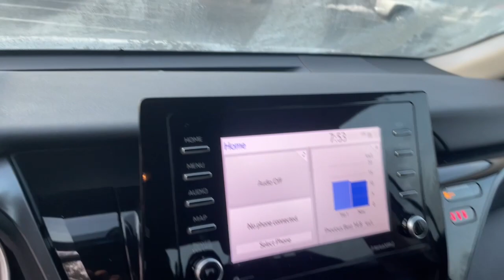2021 Toyota Camry Delaware, Powell, Westerville, Dublin, Galena, OH T11964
Celestial Silver Metallic Used 2021 Toyota Camry LE available in Delaware, Ohio at Byers Toyota. Servicing the Powell, Westerville, Dublin, Galena, OH area.

Byers Toyota
1599 Columbus Pike

2021 Celestial Silver Metallic Toyota Camry LE FWD This Toyota Camry has many features and is well equipped including, Collision Avoidance System, Adaptive Cruise Control, Lane Keeping Assist, Touchscreen Controls, Backup Camera, Automatic Headlights, Apple CarPlay, Android Auto, Bluetooth Hands-Free, Keyless Entry, Star Safety System, Air Conditioning, AM/FM radio: SiriusXM, Power door mirrors, Power driver seat.Priced below KBB Fair Purchase Price! Odometer is 1596 miles below market average! CARFAX One-Owner. Clean CARFAX. 28/39 City/Highway MPGFOR MORE INFORMATION ON THIS attractive-looking 2021 Toyota Camry PLEASE VISIT US YOUR #1 E-COMMERCE DEALER IN CENTRAL OHIO.Internet pricing is subject to change and is Plus Tax, Title and $250.00 Doc Fee.